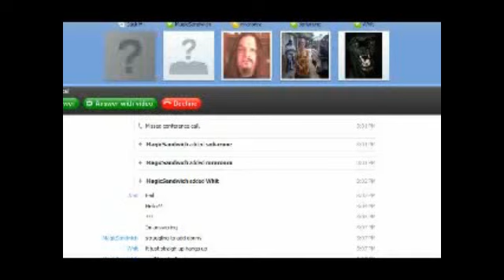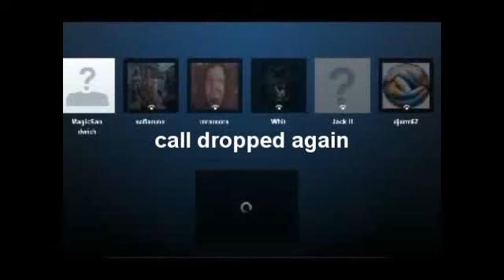The meaning of life - Part 7 - with djarm67